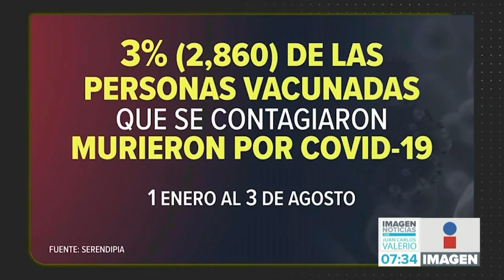Vacunación y defunciones || Noticias con Juan Carlos Valerio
El 96.84% de las personas que perdieron la vida a causa del COVID-19 no estaban vacunadas contra el virus.